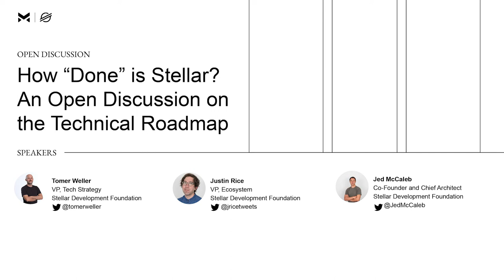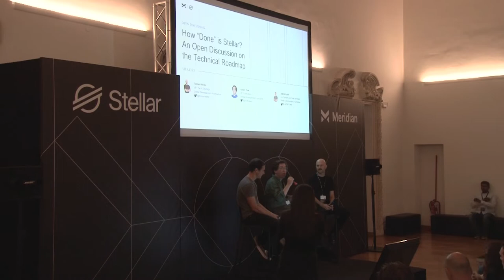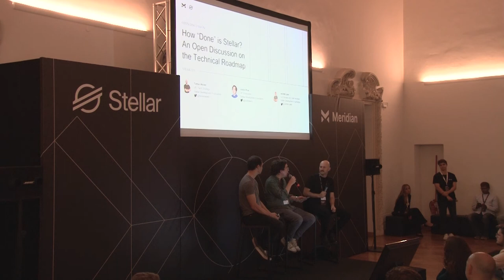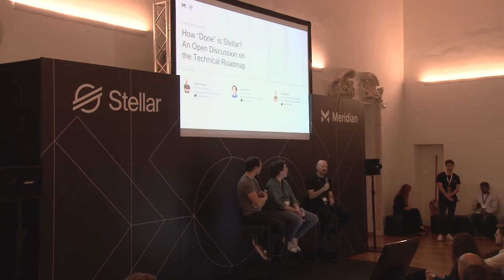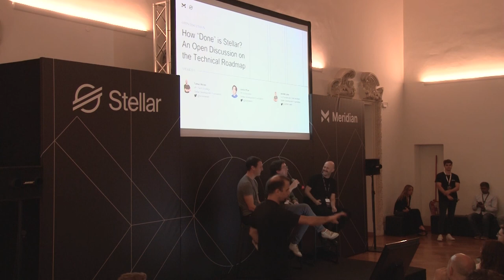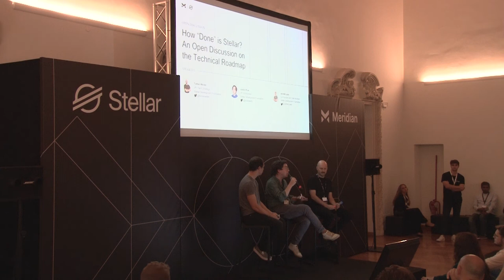How "Done" is Stellar? An Open Discussion on the Technical Roadmap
80%? 40%? The answer to how “done” is a blockchain differs depending on the protocol. Join this session to hear from the technical leaders driving Stellar’s development on what’s left to do on Stellar and get their take on when, if ever, Stellar will be done.